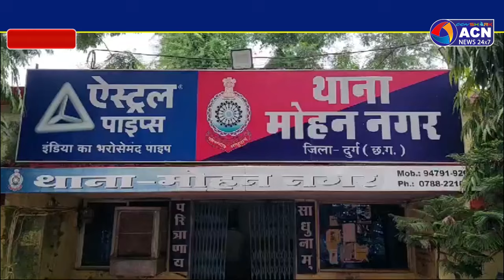दो पहिया वाहनों की चोरी में तीन आरोपी को दुर्ग पुलिस ने किया गिरफ्तार